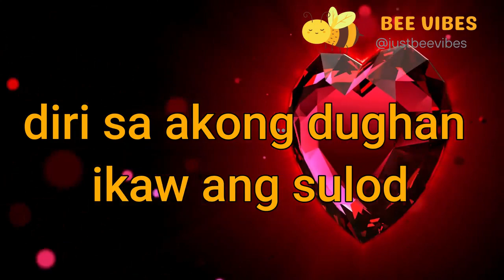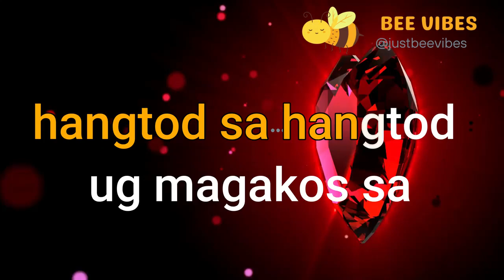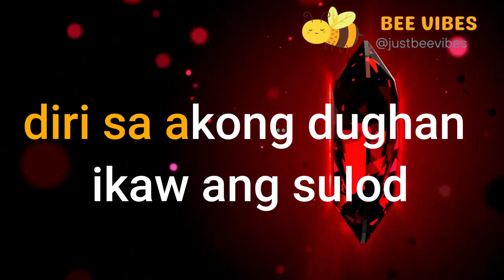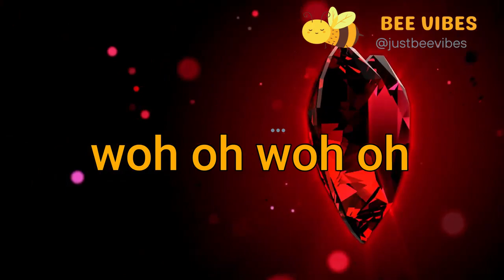VALENTINE (BISAYA VERSION) | CHARLES CELIN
Valentine - Bisaya Version composition by @CharlesCelin3
Original Version by @martinamcbride
Karaoke Music by@letssing1724